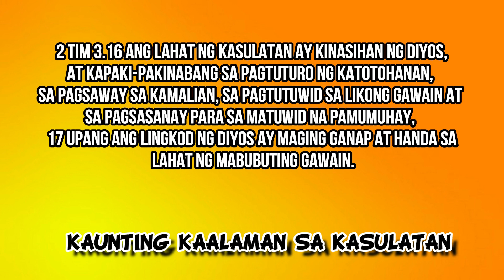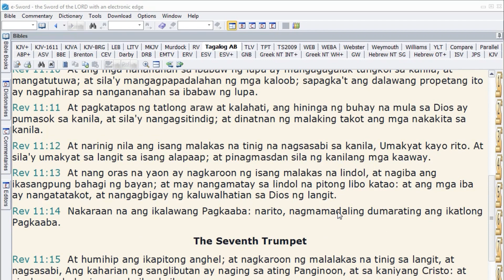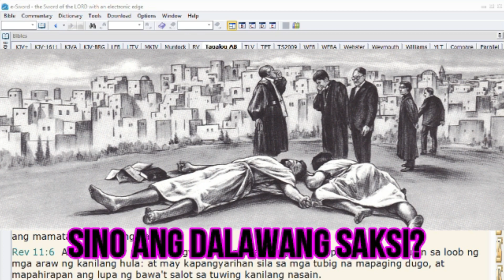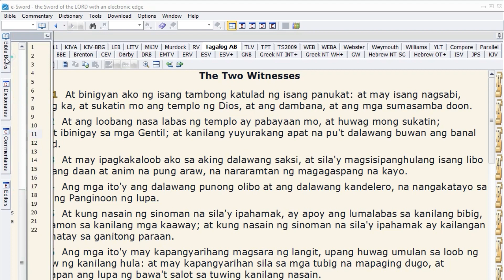KKK: SINO ANG DALAWANG SAKSI SA REVELATION 11:3?